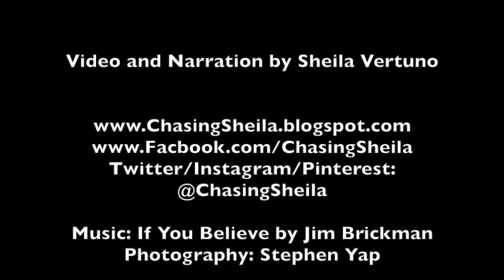Bow Tie Couture Collection 2015 by John Ablaza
Launching of Bow Tie Couture by John Ablaza in Hollywood CA John Ablaza comes to Hollywood CA at Celebrity Centre Internation on Saturday, 28th of November 2015 to launch his Bow Tie Couture Collection 2015.

Video & Narration by Sheila Vidamo-Vertuno.